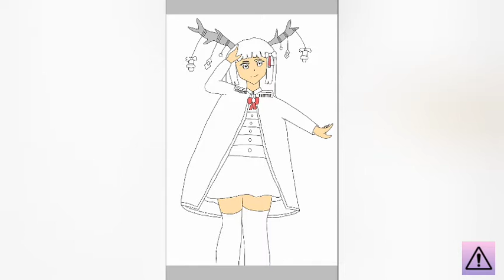Rolling Sky Humanizing - Reindeers' Gift (Timelapse Artwork Video) | Alert Creatively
Hi Guys!

Another timelapse artwork video, today I will going to show you a humanize version of Reindeers' Gift, since it's a Christmas season, please I will going to remake a Dynamic Cube Human Version but different, because they said I traced accidentally so I will going to make it difference than the original owner, the owner of the drawing, I apologize that I traced your artwork because it's very suits to a level.

Note: this video is made by the Content Creator of this channel and is not stolen from other Youtubers, please if any of my videos was stolen, report to me immediately thank you

Recent Videos about my artwork